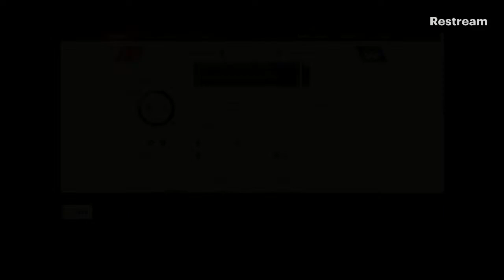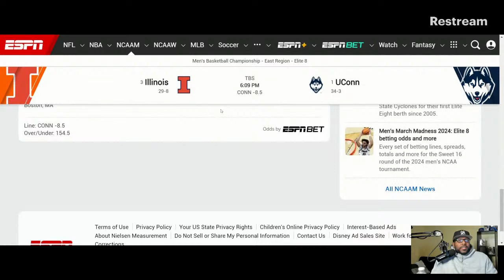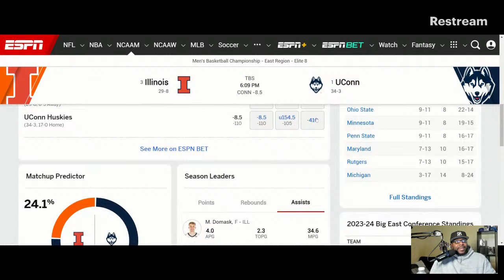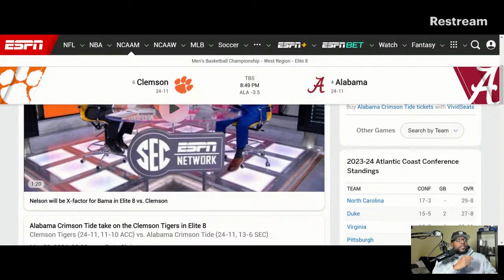ILLINOIS FIGHTING ILLINI VS UCONN HUSKIES / CLEMSON TIGERS VS ALABAMA CRIMSON TIDE LIVE PREDICTIONS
College Basketball Predictions: Illinois Fighting Illini vs. UConn Huskies & Clemson Tigers vs. Alabama Crimson Tide

In the first matchup, the Illinois Fighting Illini take on the UConn Huskies in what promises to be a thrilling clash between two talented teams. We examine the strengths and weaknesses of each team, key players to watch, and offer our prediction for the final score.

Next up, the Clemson Tigers square off against the Alabama Crimson Tide in a highly anticipated showdown. From analyzing previous performances to assessing the strategies of both teams, we provide insights into what to expect from this exciting game and our forecast for the winner.

Don't miss out on our predictions for these captivating college basketball matchups! Watch till the end to see if our forecasts align with the final results. Let the games begin!